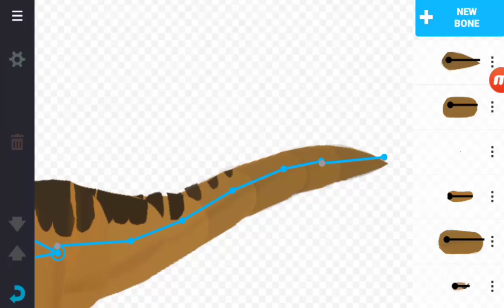Dc2 Dinosaur Pachycephalosaurus Dinosaur King Model Link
O DC2 não estava salvando meus modelos por algum motivo, então tive que obter uma versão mais recente
Dc2 wasn't saving my models for some reason so I had to get a newer